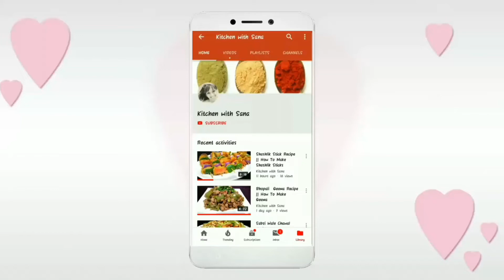Aaloo Daal ke Kabab || How To Make Aloo Vegetable Kabab